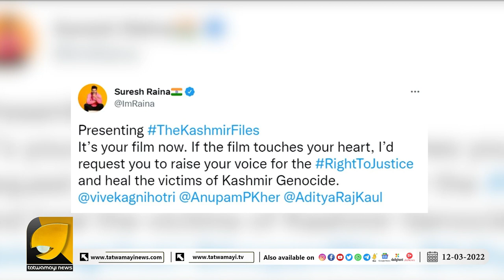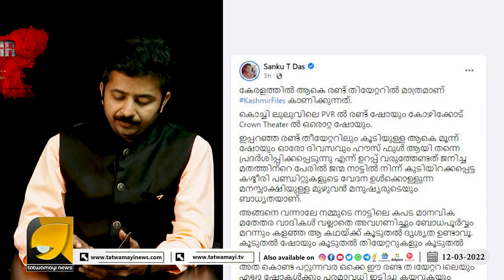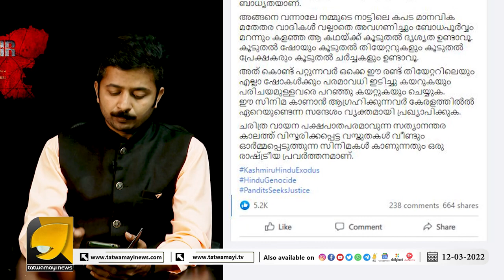കാശ്മീരി പണ്ഡിറ്റുകൾക്ക് മേൽ ഇസ്ലാമിസ്റ്റുകൾ നടത്തിയ ആരെയും നടുക്കുന്ന ഭീകര വാഴ്ചയുടെ നേർചിത്രം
അത്ഭുതം!! കാശ്മീരി ഫയൽസ് എന്ന സിനിമക്ക് കേരളത്തിൽ 2 തീയറ്റർ കിട്ടിയെന്ന് | THE KASHMIRI FILES